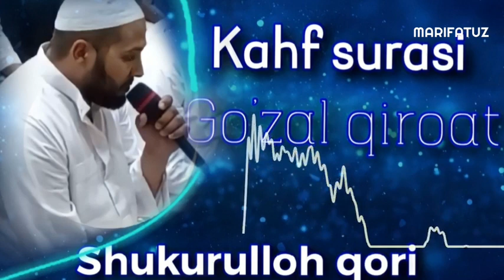Shukurulloh qori | Kahf surasi | Premyera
Shukurulloh qori Kahf surasi